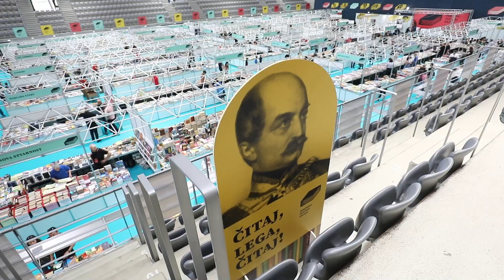Ministrica Nina Obuljen Koržinek na otvorenju drugog po redu Panonskog festivala knjige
Osijek, 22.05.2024 - Ministrica Nina Obuljen Koržinek na otvorenju drugog po redu Panonskog festivala knjige. Video: Vlado Kos / CROPIX